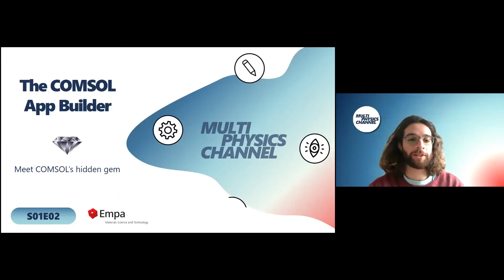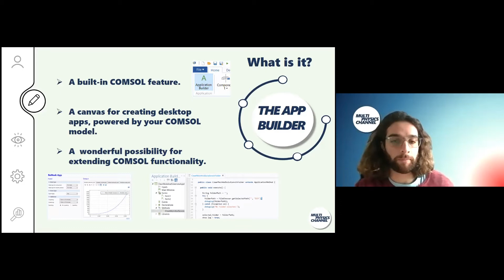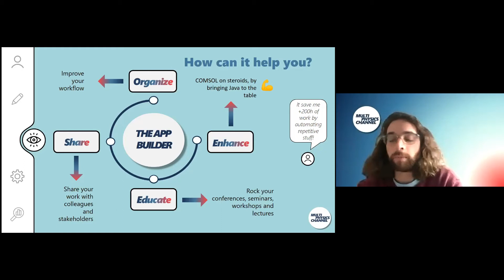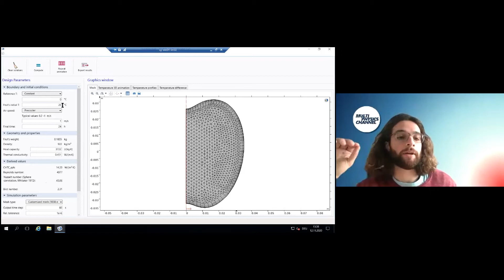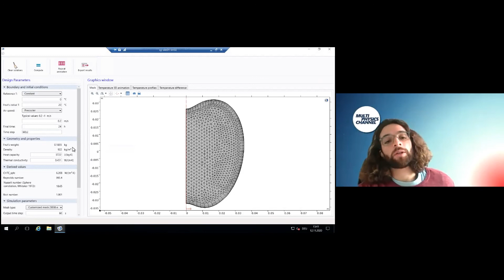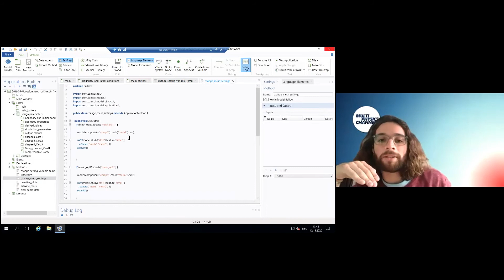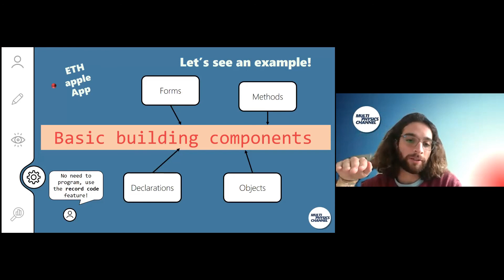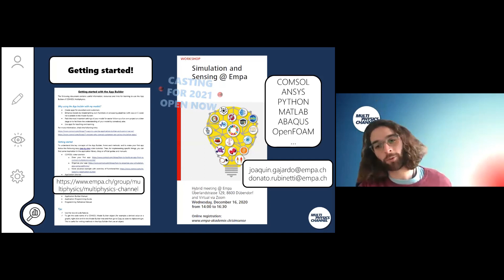Multiphysics Channel: The COMSOL App Builder (S01E02)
From modelers for modelers - pimp your simulations with practical tips and showcases delivered to you by full-blooded PDE crushers!

Season 01 - Tweaks and useful COMSOL tricks.

Episode 02-  Discover and get started with COMSOL's hidden gem!